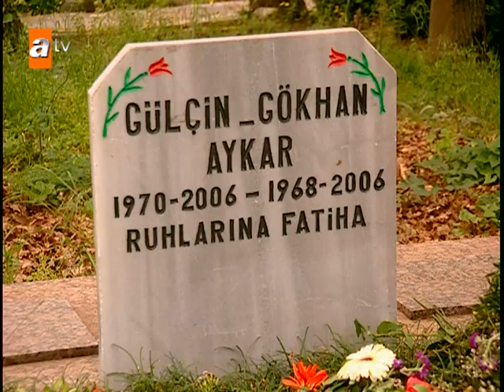Nazlı'nın gözyaşları | Selena 76. Bölüm Sahneleri ✨